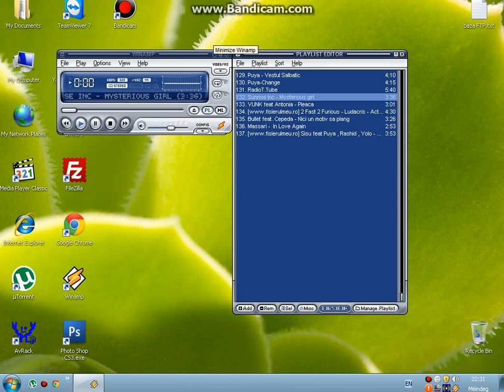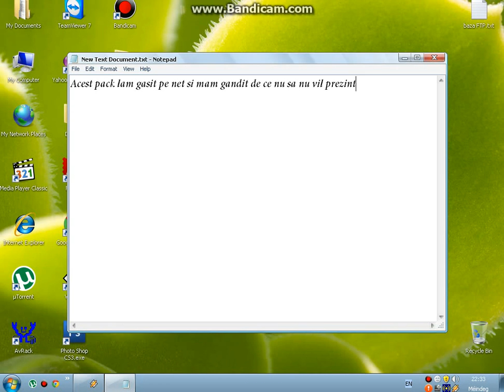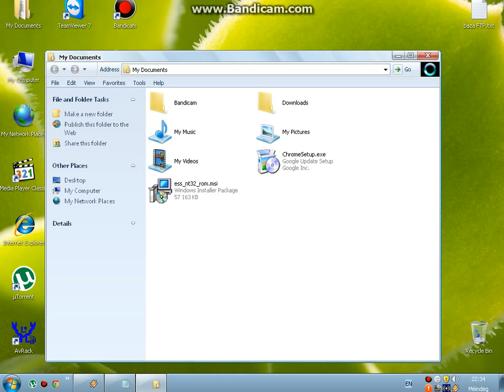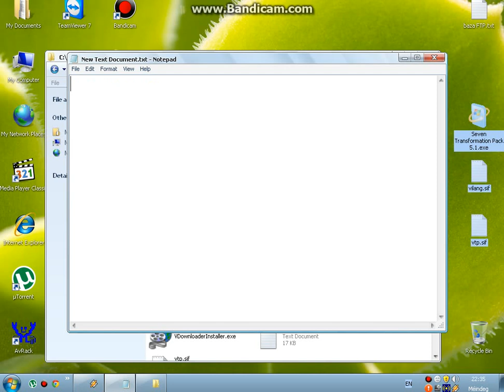Cum sa transformi Windows XP in Windows 7